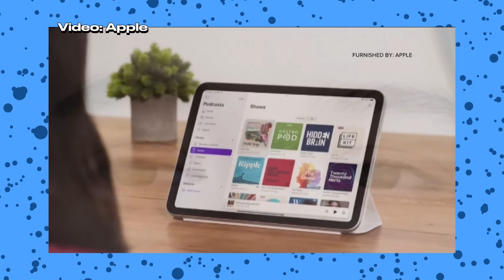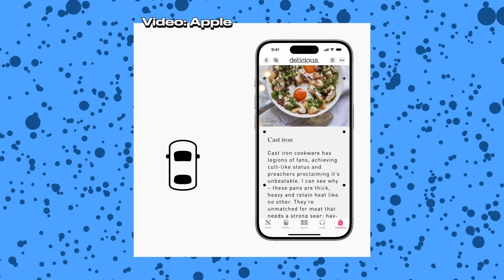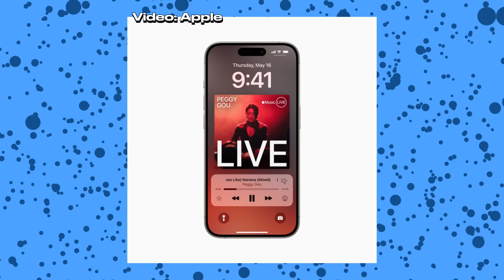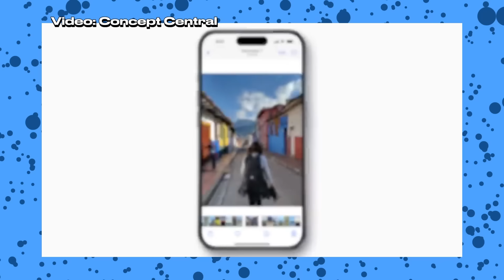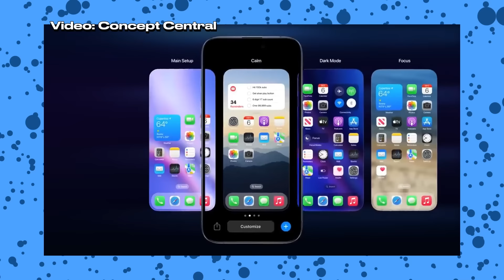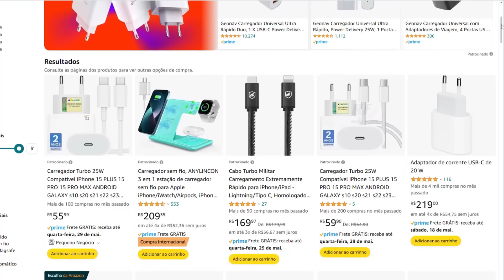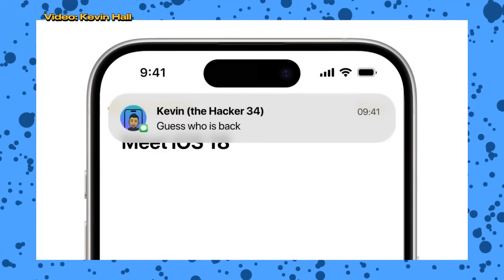VAZOU! 😱 iOS 18: Novos EMOJIS + 7 FUNÇÕES CONFIRMADAS! 🔥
E aí pessoal, beleza? Estamos bem pertinho de conhecer como finalmente será o iOS 18, agora em junho, quando acontece a WWDC, o evento para desenvolvedores onde a Apple vai apresentar como será a grande próxima atualização do iPhone.

E no vídeo de hoje eu vou te adiantar 7 funções novas, incluindo novos emojis.

⭐️ LINKS DOS PRODUTOS:
Cooler para iPhone (disipador de calor)
Cabo Geonav de Nylon Reforçado
Cabo militar Gshield
Cabo Nylon Intelbras
Fonte Carregador Turbo Geonav
Kit Fonte e cabo MFi
Fonte Carregador Turbo Baseus

⏱️ MENU DO VÍDEO:
00:00 - Olá!
00:26 - Função 1
01:10 - Função 2
01:55 - Função 3
02:57 - Função 4
03:38 - Função 5
06:05 - Função 6
06:34 - Função 7